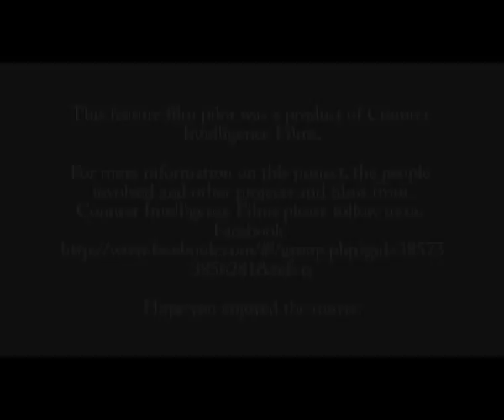Barbarians At The Gate (Part 2 of 2)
This is a pilot for 'Barbarians at the Gate, (Part 2 of 2)' a feature film, written by Roger Cottrell: "Andy Packenham was a British soldier in Bosnia. After he killed a Serbian war criminal he served time in a military prison. From there, he was recruited to infiltrate the fascist Right in Birmingham, ahead of the launch of a new fascist party in Britain. Unknown to him, Stanic, his Serbian nemesis from Bosnia, is involved with the same group. Packenham gets closer to the leadership and becomes involved with Shirley Skinner, the abused wife of a fascist activist. But Stanic already knows who Packenham is. Suddenly, a race against time to prevent a terrorist outrage (and race war) in the West Midlands becomes equally a fight to the death in which only one will be left standing."